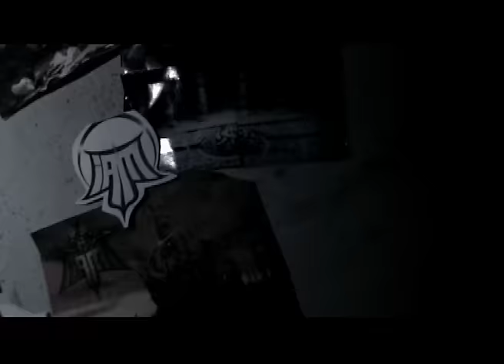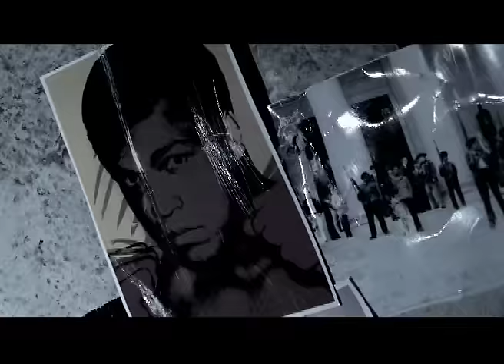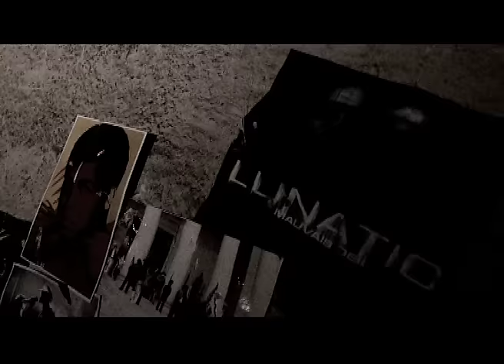Médine - Lecture Aléatoire (Official Clip)